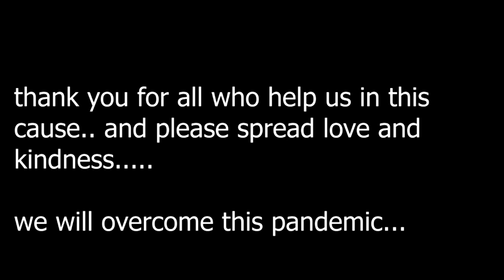ຊ່ວຍເຫຼື່ອອາຫານຂອງກິນໃຫ້ນັກສືກສາມາຫະວິທະຍະໄລແລະຊຸມຊົນຄົນພີການລະຫວາງການລອກດາວ. Luang Prabang, LAOS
English Below
ຕໍ່ກັບປະຊາຊົນລາວຂ້ອຍຍິນດີທີ່ໄດ້ຢູ່ທີ່ນີ້ໃນຊ່ວງເວລາທີ່ຫຍຸ້ງຍາກນີ້ແລະສາມາດຊ່ວຍເຫຼືອຊຸມຊົນໃນທາງທີ່ເປັນໄປໄດ້.

 ປະເທດຂອງເຈົ້າໄດ້ສະຫງວນຂ້ອຍໃນຂະນະທີ່ໂລກ ກຳ ລັງຕໍ່ສູ້ກັບ covid-19.

 ຂອບໃຈ ສຳ ລັບຄວາມເມດຕາຂອງປະຊາຊົນຂອງທ່ານທີ່ມີຕໍ່ຂ້ອຍ .. ຂ້ອຍສັນຍາວ່າຈະສືບຕໍ່ຊ່ວຍເຫລືອຊຸມຊົນຂອງເຈົ້າໄປຕະຫລອດຖ້າຂ້ອຍຍັງຢູ່ທີ່ນີ້ ..
ຫມູ່ເພື່ອນຂອງຂ້ອຍແລະຂ້ອຍຈະສືບຕໍ່ຊ່ວຍເຫຼືອຈົນກວ່າຈະມີການປິດລ້ອມ ..

To the people of lao I am happy to be here during this difficult time and be able to help the community in a little way possible.

Your country has sheltered me while the world is battling with covid-19.

Thank you for all the kindness of your people to me.. I promise to continue help your community as long as I am here..
My friends and I will continue helping until the lockdown is over..

This week was an extraordinary experience...
With so much love from so many beautiful humans from a different country supporting our little cause in helping university students and the PWD community during this difficult time and covid-lockdown. THANK YOU!

This week we distributed 100 + food packs containing each bag:

1 and a half kilo rice
6 pcs egg
3 pcs of noodles
and a bunch of vegetables

And this week we will be doing the same amount with my friend Christopher and Allison and other local volunteers together with putting up a community pantry to reach out to others that need it.

If you wanted to get involved please don't hesitate to send a message on how you can help. We do appreciate all the help we can get to help this community. Thank so much 😇